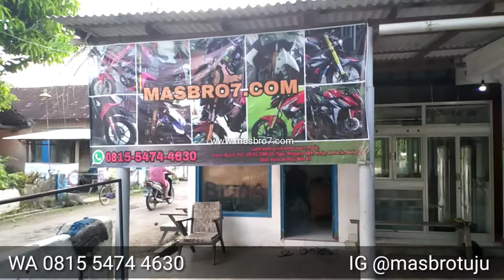Cover Shock Variasi Tutup Shok Motor Yang Aman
Untuk harga PROMO cover shock terbaru hubungi kami ya gan via wa, Untuk Motor nya apa Bro dan alamat nya mana?

Ready kak untuk foto dan video
WA 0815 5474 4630 follow IG kami @masbrotuju